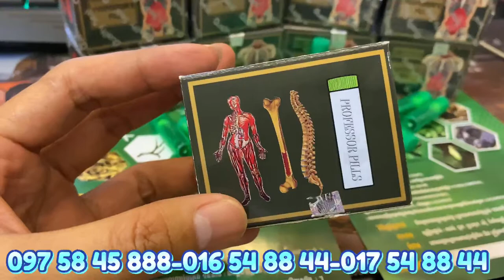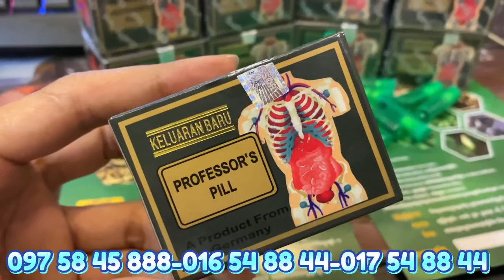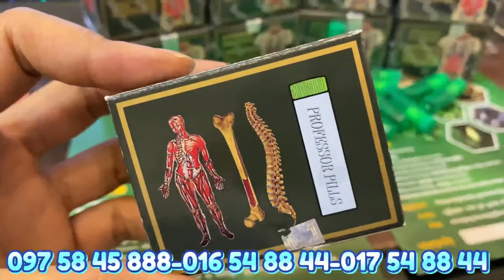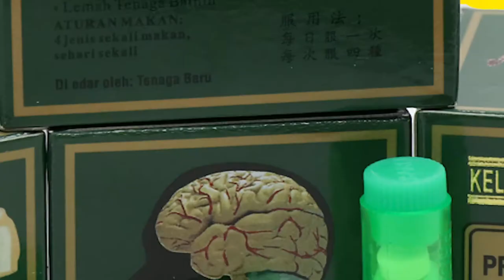Professor's Pill Cambodia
Promotion ពិសេស​ ក្តៅៗ ទិញ ២ប្រអប់ ថែមជូន ១ប្រអប់ភ្លាម​ៗៗ
បើលោកអ្នកកំពុងមានបញ្ហាឈឺសន្លាក់រាំរ៉ៃ គៀបសរសៃចង្កេះ លានឌីស ឈឺយូឆ្នាំ ព្យាបាលយូឆ្នាំហើយនៅតែបានធូស្រាល សូមសាកល្បងប្រើប្រាស់ Professor’s Pill ទៅ ពិជាមិនខកបំណងឡើយ ប្រើត្រឹមតែ ៤ថ្ងៃឡើងទៅនឹងដឹងពីប្រសិទ្ធភាព ។ យើងខ្ញុំមានសេវាកម្មដឹកជូនដោយមិនគិតថ្លៃទូទាំងប្រទេស កម្មទិញឥលូវនេះ បាន ។